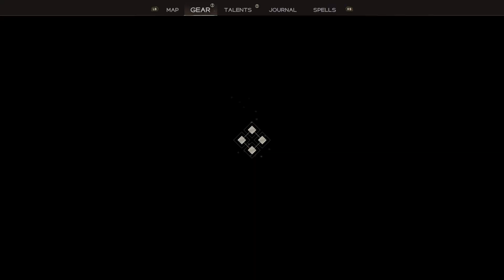Immortals of Aveum - Chapter 3 Yltheum: Equip Red Frag Fire and Green Sigil Focus: Kirkan Cutscene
Immortals of Aveum - Chapter 3 Yltheum: Equip Red Frag Fire and Green Sigil Focus: Kirkan Cutscene Rumble